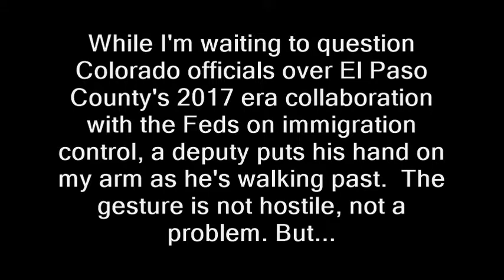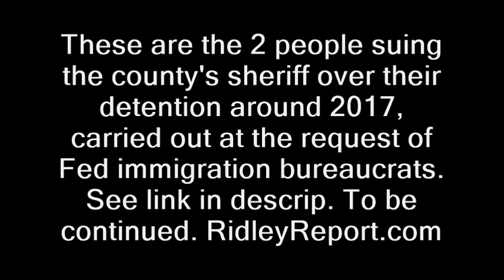Deputy touches me, but I'd better not touch him!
deputy, deputies, cops, law enforcement, sheriff, thin blue line, colorado springs, el paso county,